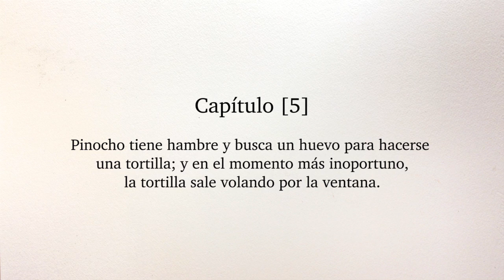Capítulo 5. "Las aventuras de Pinocho. Historia de un muñeco", por Celia Filipetto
Llega a Tiempo de clásicos el títere más travieso y entrañable de la literatura universal.